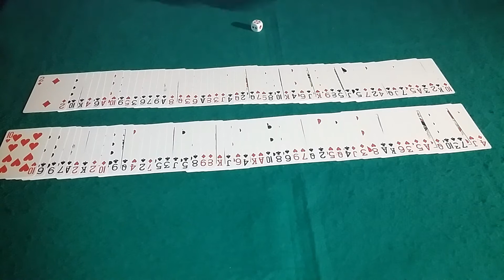ΜΙΑ ΑΠΙΘΑΝΗ ΣΥΜΤΩΣΗ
Δύο μπερδεμένες τράπουλες και το αποτέλεσμα θαυματουργό